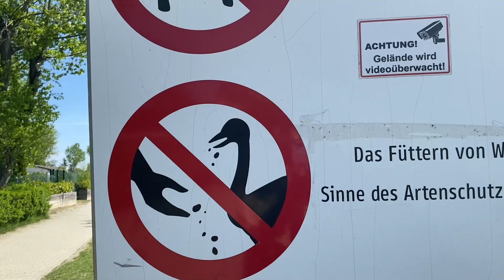Австрійське море Нойзідлерзеє